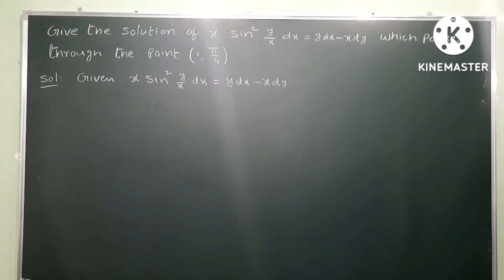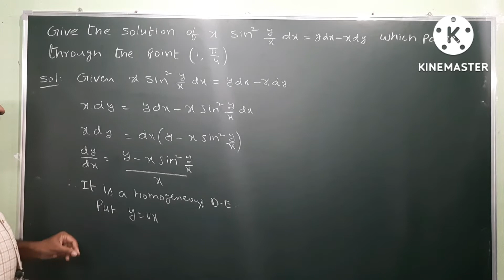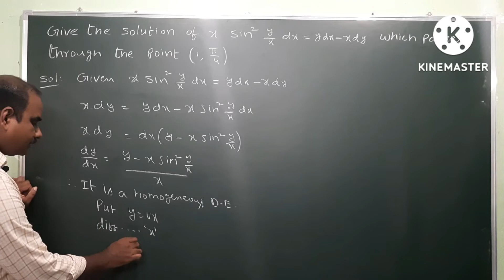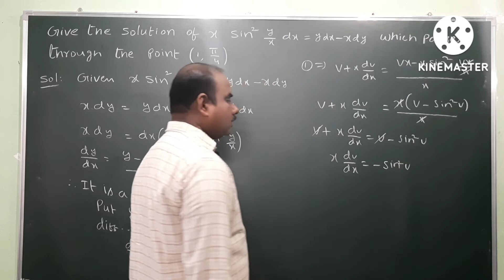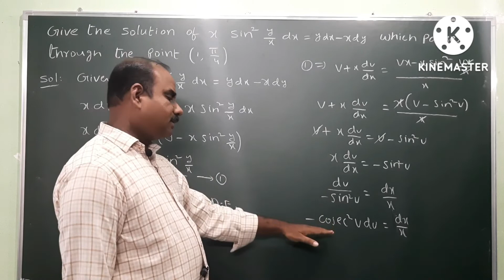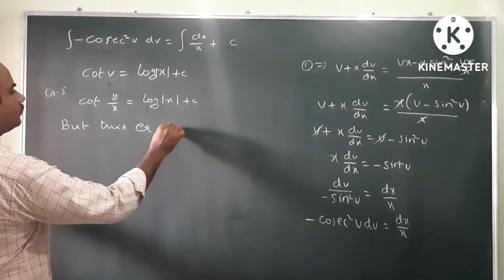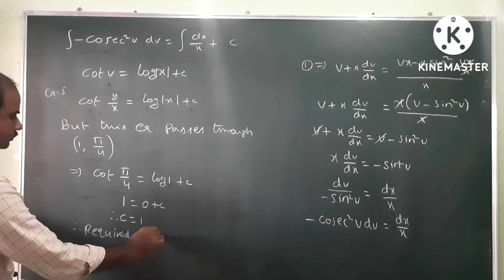x sin²(y/x)dx=y dx - x dy, give the solution of this which passes through (1,pi/4)Homogeneous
x sin² (y/x)  dx = y dx - x dy | Homogeneous | 7 marks problem @EAG